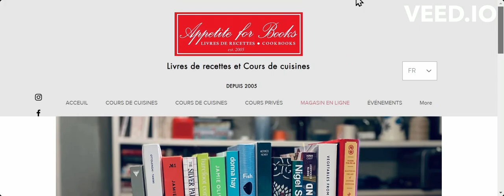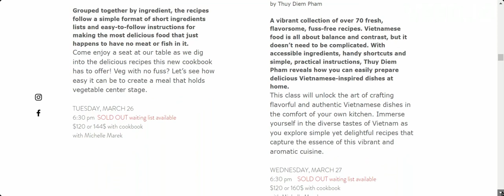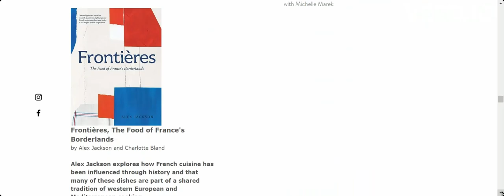Une librairie de livres de cuisine!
Découvrez la boutique de livres de cuisine "Appetite for Books" qui propose des cours de cuisine en plus de la vente de livres. Plongez dans l'univers fascinant des livres de cuisine internationaux et des ateliers culinaires enrichissants.